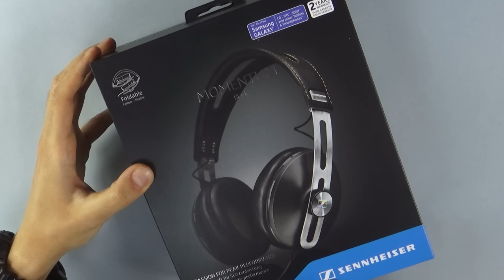Sennheiser Momentum 2 Review análisis en español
Son los sucesores de los Sennheiser Momentum 1. Los nuevos Momentum 2 han mejorado y mantenido su calidad de materiales. Sin duda en sus respectivos rangos de precios pertenecen a los top.

La comodidad de éstos auriculares es abosulta, si bien hay personas que pueden sentir calor con éste modelo, existen alternativas más fresquitas, pero por comodidad no será.

No hay muchos auriculares que se plieguen como éstos, son robustos y muy portable. La calidad de sonido es fiel a la línea de Sennheiser, aun que en éste modelo podemos notar un distintivo mejorado respecto al resto de la gama.

Puedes ver toda la gama de modelos Momentum 2 en nuestra web